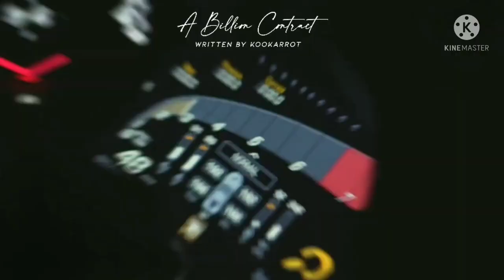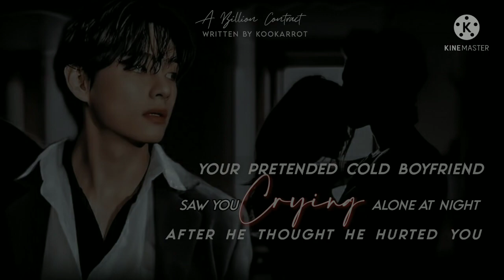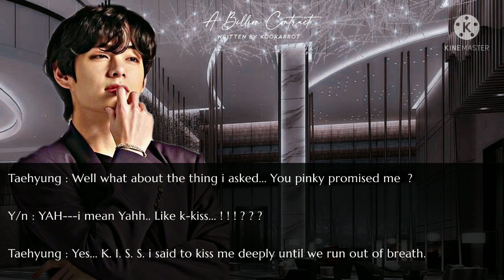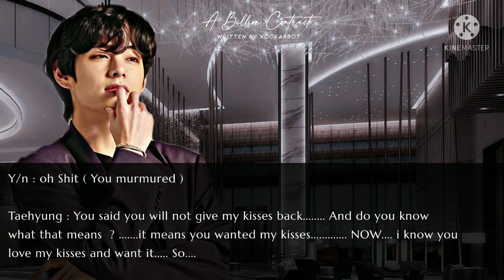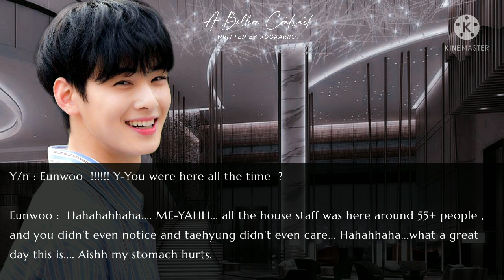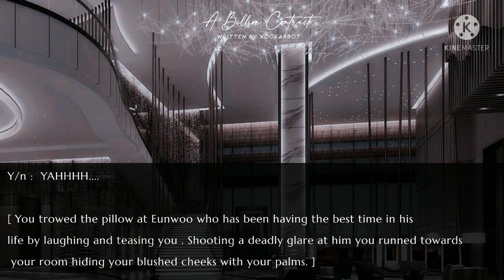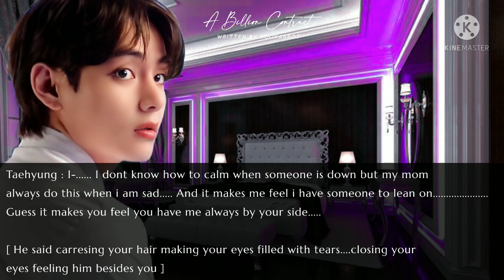Your Pretend Cold Boyfriend saw you crying alone after he thought he hurted you : Taehyung ff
Notice  !

No content of my stories should be copied  transilated or stolen with or without permission.
My works are my stories are entirely my Orginal work starting from the plot to the single dialogue it self.

Thinking about recreating those scenes and saying it is inspired is NOT OKAY. I will not let it slide and i will take action  against it completly .

Example  :  Re-uploading my video on YouTube, Recreating my story as your wattpad story and also the transilated versions. Uploading Fanfiction with my story plot. Rewriting my plots on any social media Platforms .

I made a playlist for you to get the music i use |

you can reach me though instagram .

Id  : _kookarrot_

STREAM BUTTER AND PERMISSION TO DANCE